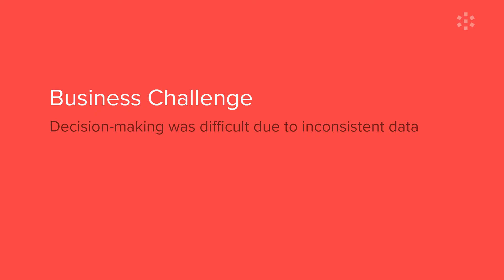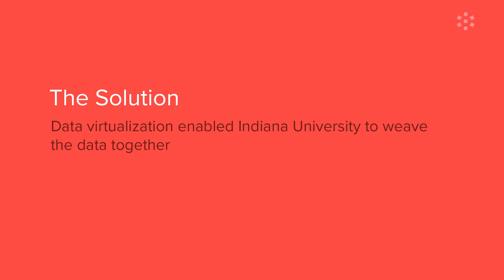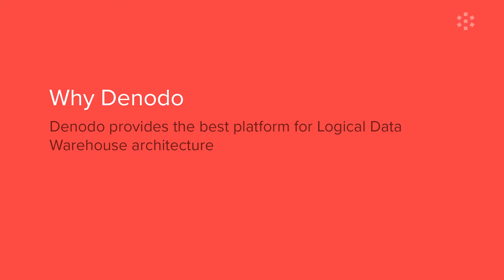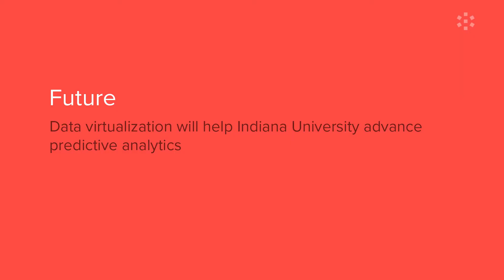Customer Case Study: Indiana University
In this video, Dan Young, Chief Data Architect at Indiana University, discusses how they used data virtualization to improve their decision-making across the university.